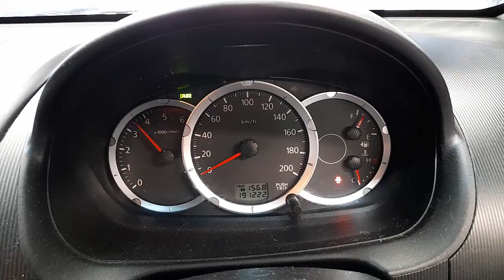WRECKING 2011 MITSUBISHI TRITON 2.5L DIESEL MANUAL C31905